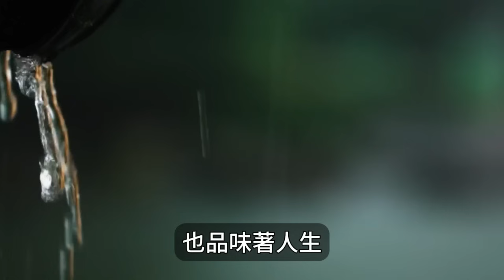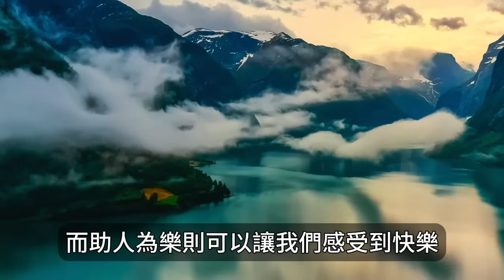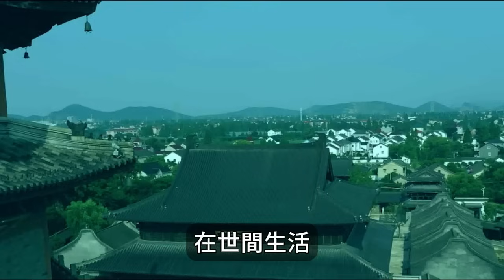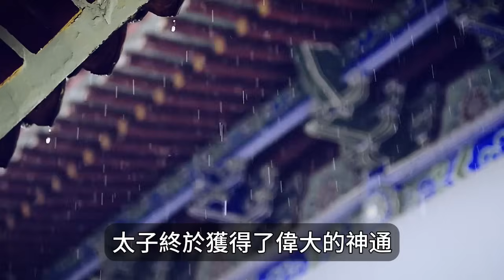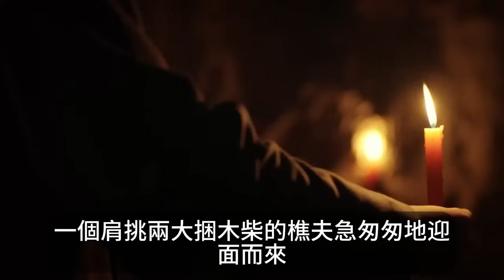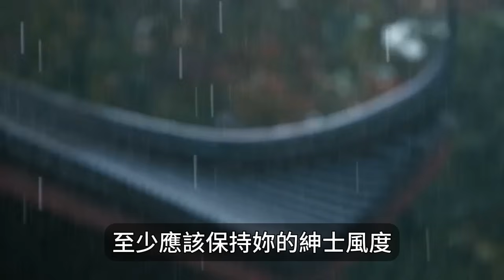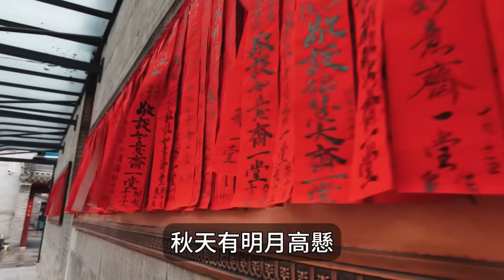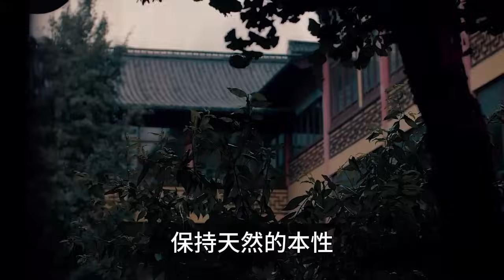弘一法師：沒有誰的生活是一帆風順的，每個人都有自己需要去面對的睏難，正是這些經歴塑造了我們堅韌的品質和獨特的人生！